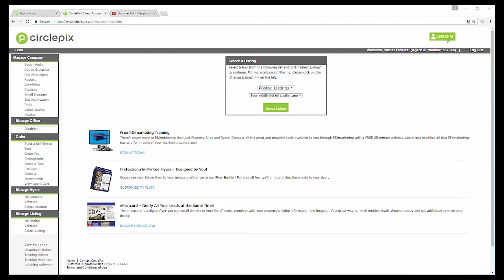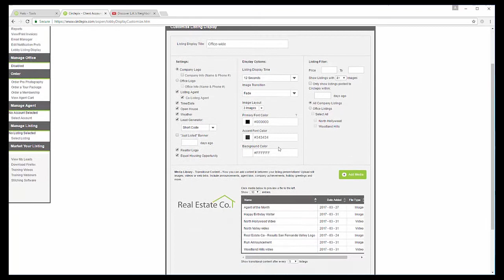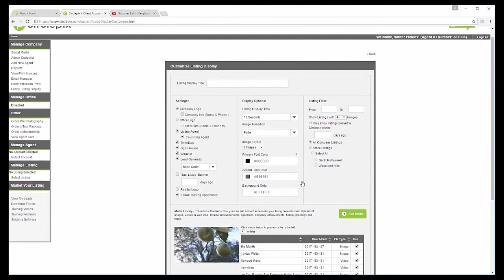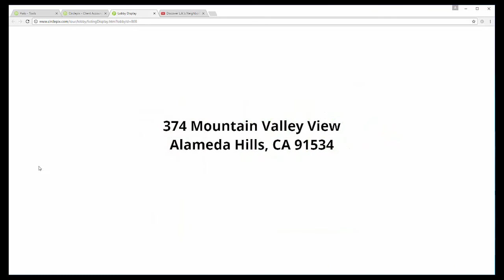Lobby Listing Display Setup Tutorial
Need help setting up your brokerage's Lobby Listing Display? Our handy tutorial will get you set up in no time!